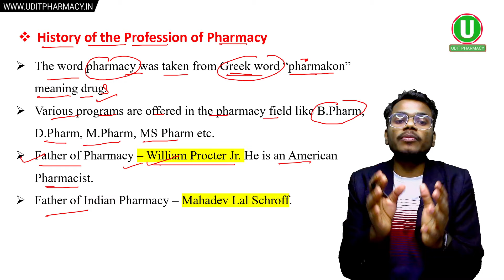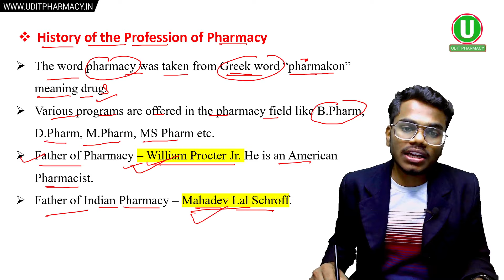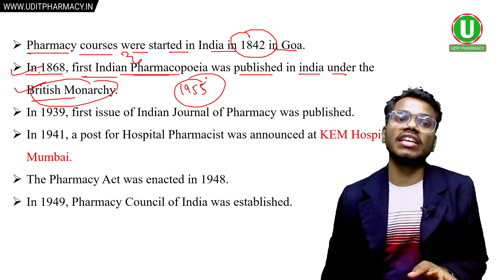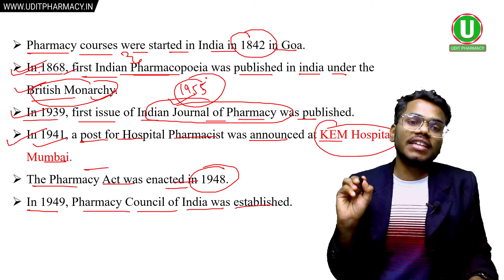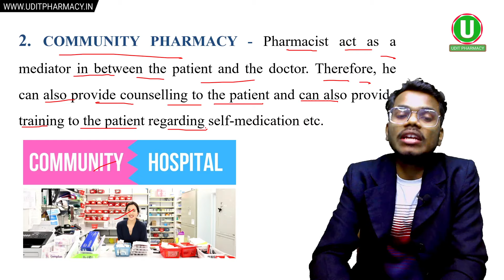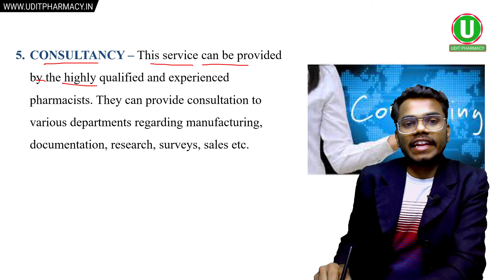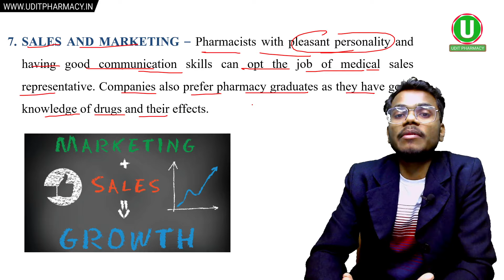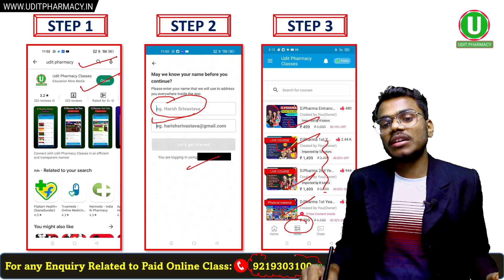Pharmaceutics Ch-1 । History of the Pharmacy Profession and Pharmacopoeia । D.Pharma 1st Year